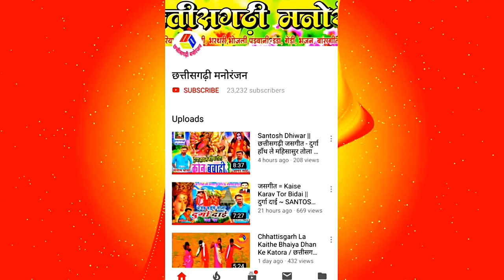छत्तीसगढ़ी गीत में उड़िया धुन का मज़ा || DhaniRam Nand MASTANA || उमर है 18 साल रे / Umar He 18 Sal re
छत्तीसगढ़ी गीत में उड़िया धुन का मज़ा || DhaniRam Nand MASTANA || उमर है 18 साल रे / Umar He 18 Sal re || AUDIO SONG